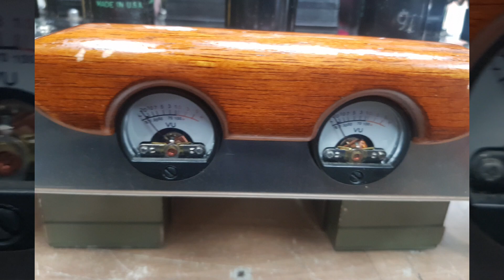진공관 앰프 수리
볼륨 노브 접촉시 험발생 으로 수리 요청
기타 청취시 노이즈 발생